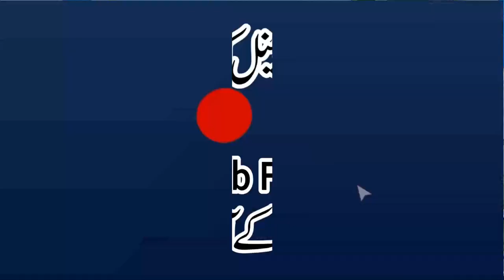Para No 28 Qad Sami'Allah | Khulasa Quran | Qari Muhammad Yaqoob Faisalabadi | پارہ نمبر28قدسمع اللہ